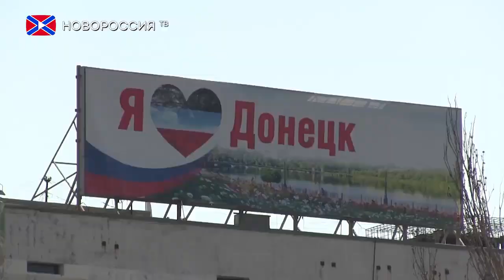4 года Донецкой Народной Республике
11 мая 2014 года состоялся референдум о самоопределении Донецкой Народной Республики. Тогда, явка на избирательные участки превысила 85 %. Подавляющее большинство граждан отдали свой голос в поддержку акта о государственной самостоятельности Донецкой Народной Республики.
Уже сегодня, жители ДНР отмечают 4-ю годовщину Республики. Одним из эпицентров праздничных гуляний стал донецкий городской парк культуры и отдыха имени Александра Щербакова. Здесь для жителей и гостей Республики были организованы различные конкурсы, а для самых юных посетителей парка была подготовлена детская развлекательная программа.
Праздничная программа «Сердце земли моей» пришлась по душе жителям Донецкой Народной Республики, которые в этот день отдыхают в парке Щербакова. Однако еще больше они ждут концертную программу с участие российских артистов и, конечно же, праздничный салют, которым завершится 4 день рождения ДНР.

Стоит добавить, что указом Главы ДНР Александра Захарченко в этот день на территории Республики приостановлено действие комендантского часа. В связи с чем, каждый желающий сможет насладиться ночным видом любимого города, прогуливаясь по родным улицам.